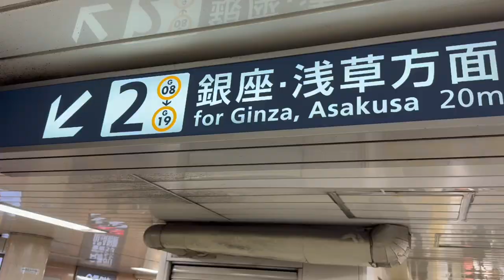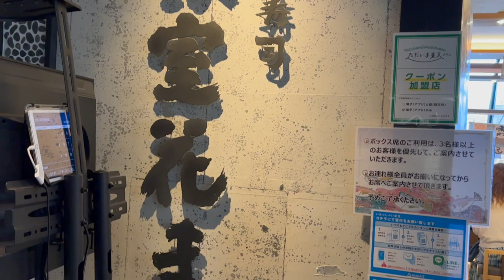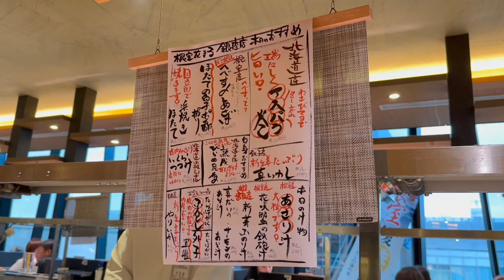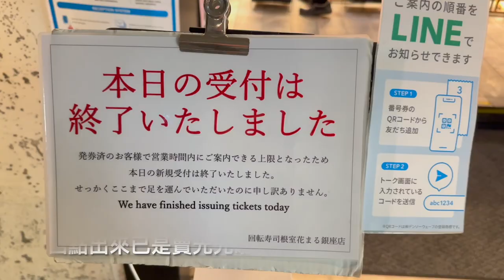[日本EP.22]東京銀座｜一早就要來抽號碼牌的熱門壽司｜超過三小時的排隊名店太好吃！根室花丸｜口袋小姐(2023/5最新) [日本黃金週EP.3]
根室花丸迴轉壽司
東京銀座店就位在TOKYU PLAZA GINZA（銀座東急廣場）裡頭
沒辦法先電話預約或線上預約，需要到現場抽號碼牌排隊的
本次排隊超過三小時...但是真的很超值，很好吃啊！

新鮮、厚厚、Q彈的干貝生魚片，不可錯過❤️